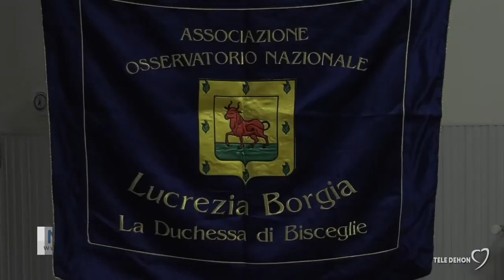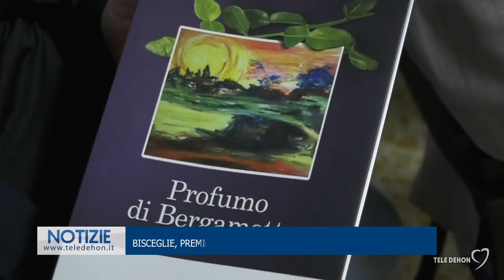Premio internazionale duchessa Lucrezia Borgia edizione ottobre 2022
Per meriti scientifici e per la carriera professionale in ambito medico-scientifico". Con questa motivazione l'Osservatorio Nazionale duchessa Lucrezia Borgia ha assegnato ad Angelo Vescovi scienziato di fama internazionale , direttore scientifico dell'IRCCS Casa Sollievo della Sofferenza, il "Premio cultura e scienza".